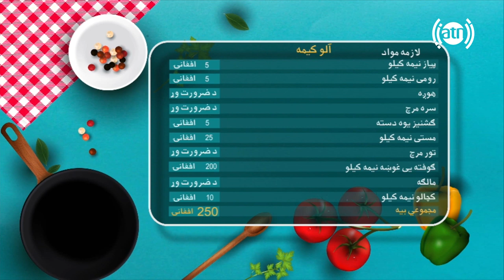بنډار له نجیبې سره - فصل دوم - قسمت ۵۴ / Bandar With Najiba - Season 2 - Episode 54